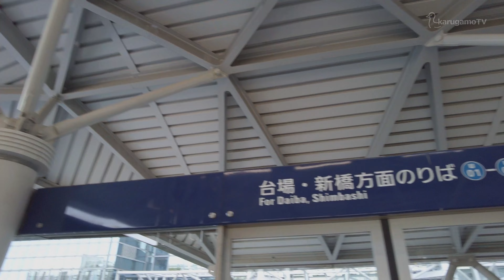【カルガモ】伝説のドングリブリッジに1年ぶりに行ってみた - 前編 - カルウイング【Vlogカル散歩】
バードウォッチングVlog「カル散歩」全テイク4K60p収録。
昨年karugamoTV史上最高級の萌えシーンに出会った「伝説のドングリブリッジ」に行ってきたよ。
ゲスト:ハクセキレイ、ドバト

2020年の伝説の光景

DJIPocket2はスマホ接続することで4K60pでD-Cinelikeを使うことができます。
GH5にPCMレコーダー、DJIPocket2、スマホ、RODE Wireless GO 受信機をマウントして2カメ撮影。
トークはRODE Wireless GO を使用。
現地でウインドジャマーをロストしたので風音ご勘弁ください。
風音強いシーンはローカット強めにしています。

02:18 ハクセキレイ
05:06 カルガモちゃんご対面
07:28 2カメスタート
12:58 カルウイング
15:11 ドバト

karugamoTVの最新情報や「撮影中なう」はtwitterで！

オススメアイテム
やっぱりPANAは使いやすい
PANASONIC DC-GH5 ボディ

Vlog最強ガジェット
DJI Pocket 2 Creatorコンボ

ギミック満載F2.8通しレンズ
M.ZUIKO DIGITAL ED 40-150mm F2.8 PRO

マイクロフォーサーズのマストレンズ 神便利ズーム
M.ZUIKO DIGITAL ED 12-100mm F4.0 IS PRO

PCMレコーダー買うならコレ
ZOOM H5

ZOOMマイクカプセルシステムにはコレ
ZOOM XYH-6

定番ワイヤレスマイク
RODE Wireless GO

カルガモに乾杯
ウイスキー カルガモ クリア＆スムーズ 40度 500ml 東亜酒造

江東区love
コトミちゃんグッズ
江東区指定販売所で買ってね